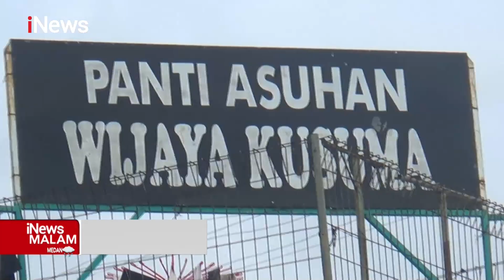iNewsMalam 12 Januari 2022 Segmen 4